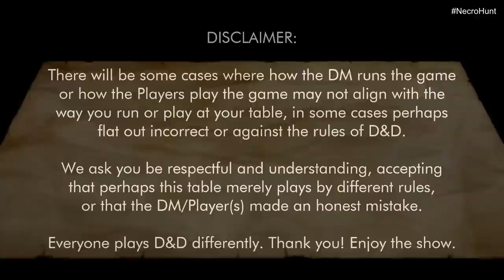Loved Ones - Belkinus Necro Hunt D&D Session 4